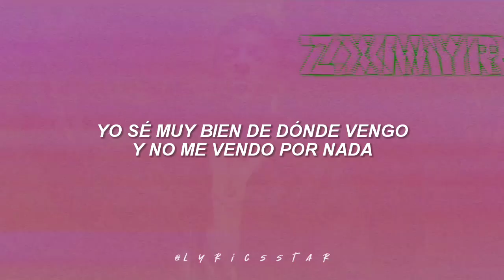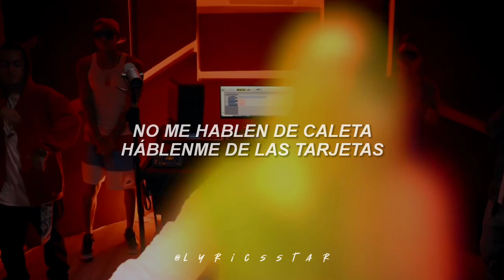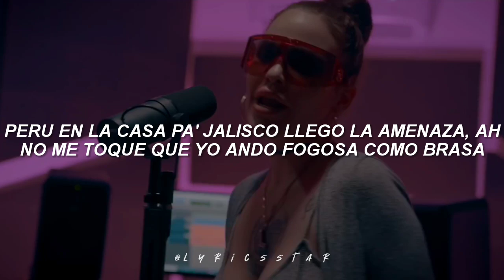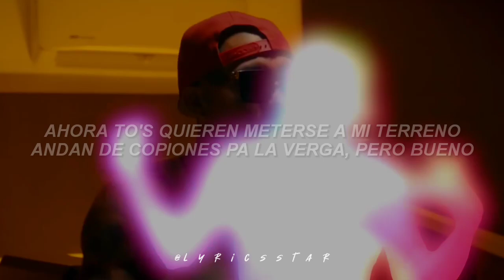Alzypher Vol.3 (Zxmyr, Ele A El Dominio, Neto Peña, Malucci, Lefty SM) - LETRA